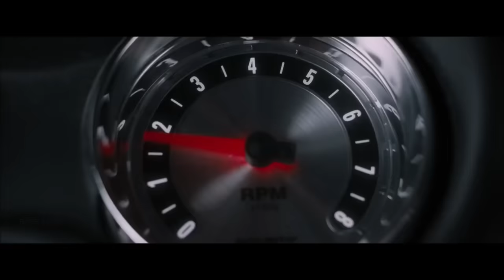LAY LAY REMIX (Part 2) by ERS/Fast & Furious Presents Hobbs & Shaw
LAY LAY REMIX (Part 2) by ERS/Fast & Furious Presents Hobbs & Shaw -Chase Scene

CREDITS:
Cast: Charlize Theron, Jason Statham, Vin Diesel, Dwayne Johnson, Michelle Rodriguez, Nathalie Emmanuel, Tyrese Gibson, Chris "Ludacris" Bridges
Producer: Chris Morgan

Only the best music from the most talented authors. If you are the copyright owner and would like your work to be removed from our channel, please contact us or leave a private message here and we will remove your material immediately. Please do not choose a YouTube strike. Please note that the publication of this material is not beneficial to us.